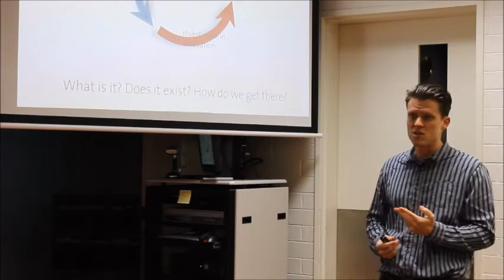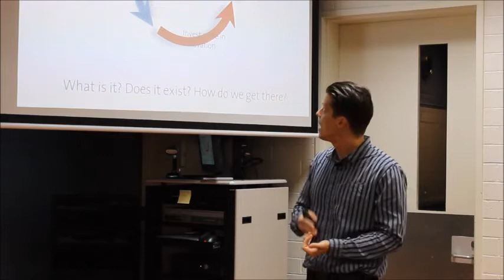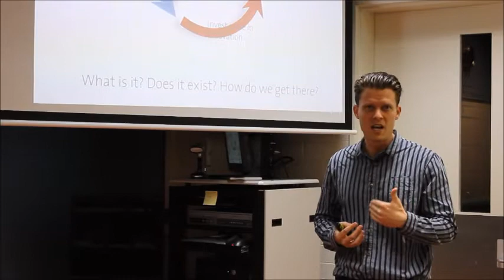Melbourne Polytechnic Speech On Innovation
This speech is the end of my talk at the Melbourne Polyechnic higher education institute where I was talking about my book Innovation Tools. In the video, which shows the final part of the talk, you will learn about one of the most important concepts in my book, the Virtuous Cycle of Innovation.